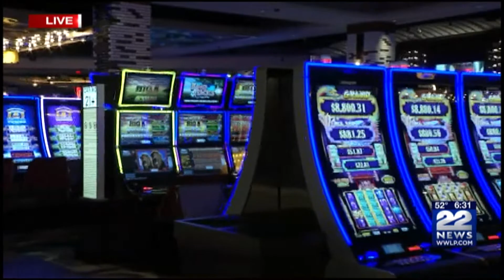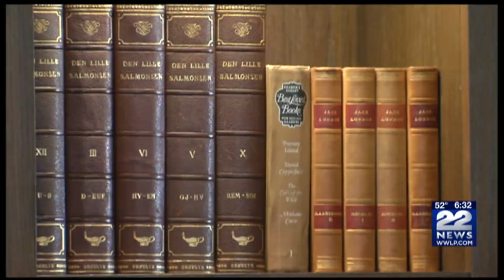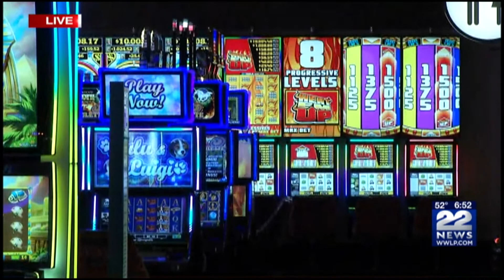Field anchoring August 2018